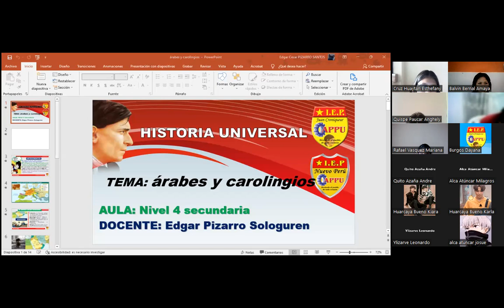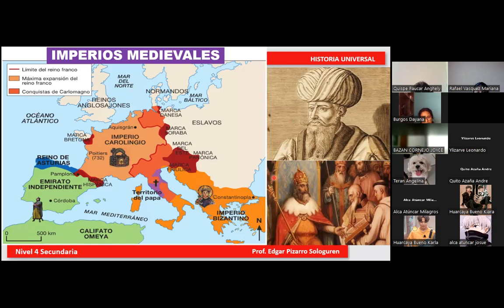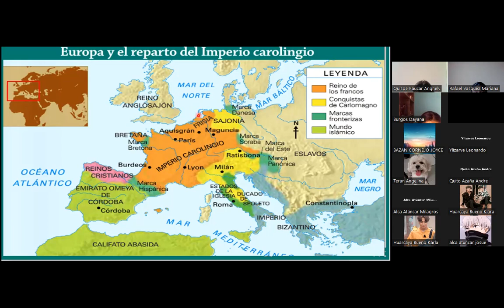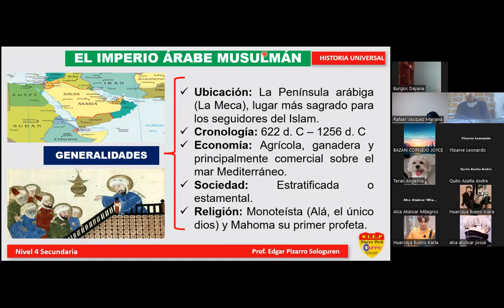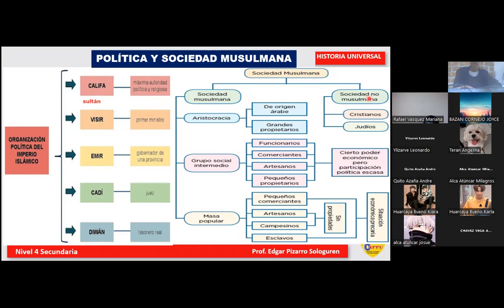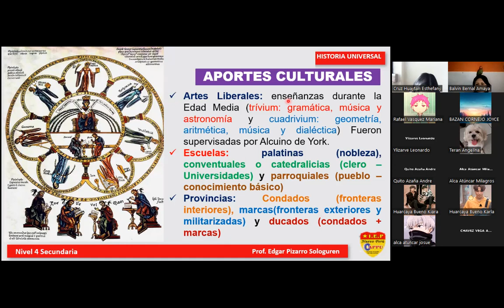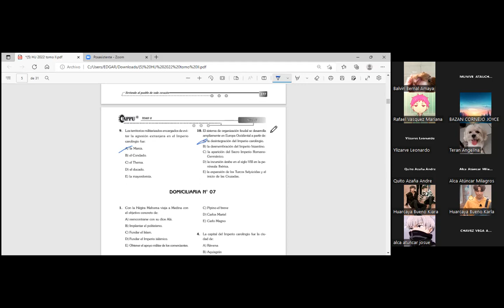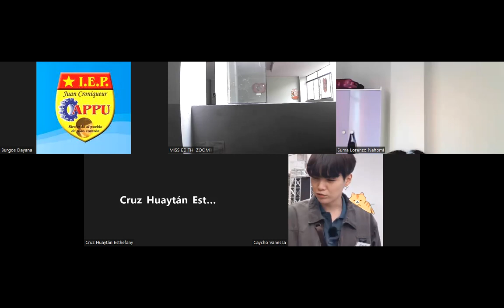HU NIVEL 4